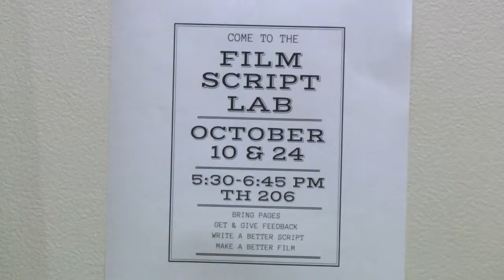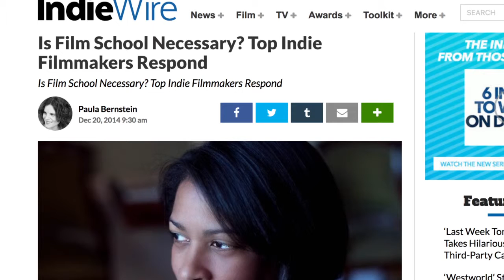Proposed Film Major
Texas State students who want to get involved in the film industry are hoping the university will develop such a program. Bobcat Update's Isaac Garza gives us the reel. (Photog: Lauren Eckhardt)